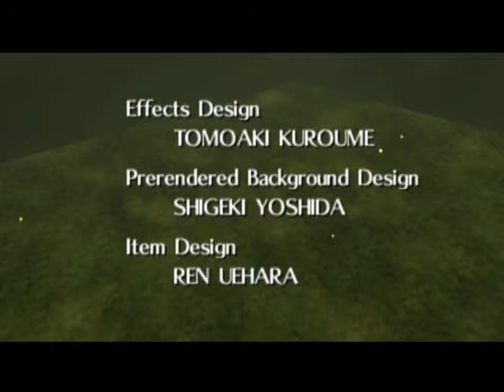Legend of Zelda Ocarina of Time Randomizer Part 11 Water Temple Boss!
We go through some more shadow temple, fire temple, and we beat the boss in the water temple! We just gotta keep trying to find the remaining keys to get to the other bosses and we did it!